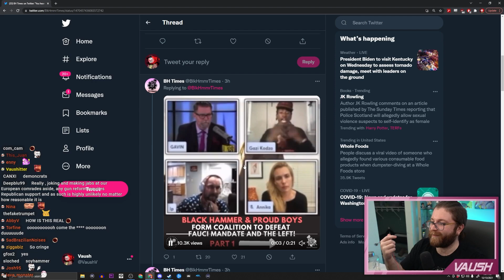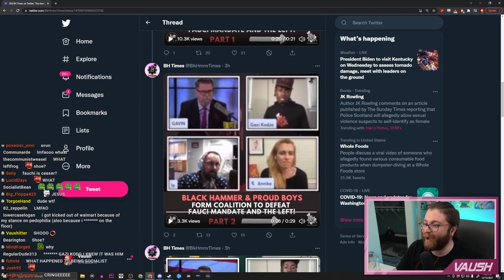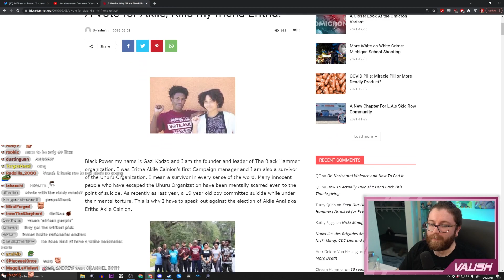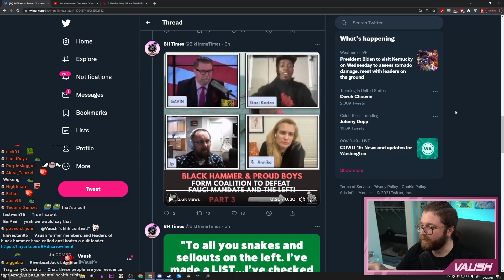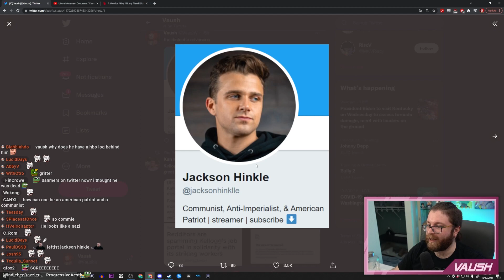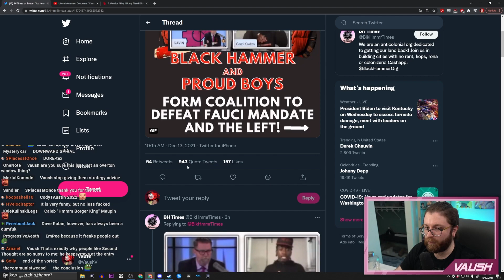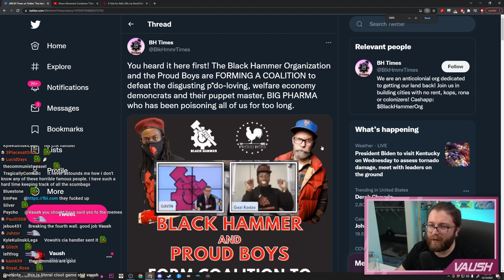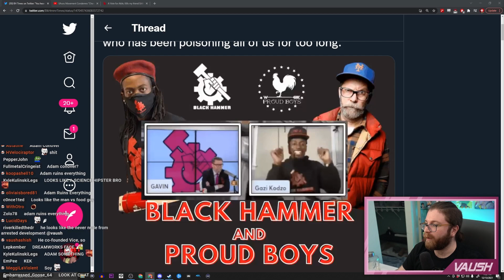The Establishment DOESN'T Fear This: Black Hammer Unites With The Proud Boys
🌟 Other Socials 🌟